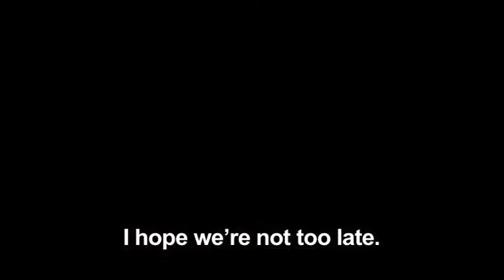My Name is Pon (EngSub) ผมจื่อปอน - Northern Thai Animation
This short animation tells the story of a young boy named Pon, whose mother died when she gave birth to him. His grandmother blames him, and tells him that he has bad karma and is worthless. His father reassures him that God made him special and that He has a plan for his life. Also, his father tells him that he was not to blame for his mother’s death. Pon believes his father’s words and is reconciled with his grandmother. Subtitled in English.